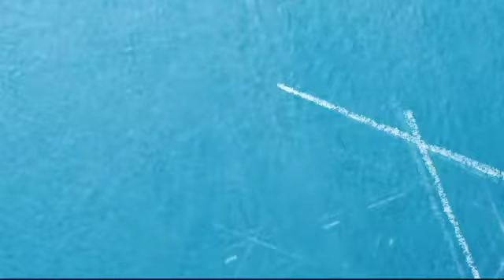Fallait-il une nouvelle loi mémorielle ?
Renaud Dély (du Nouvel Observateur) et François d'Orcival (de Valeurs actuelles) débattent de l'actualité.